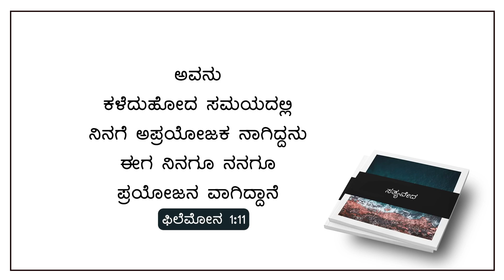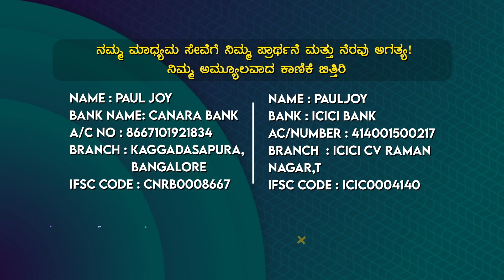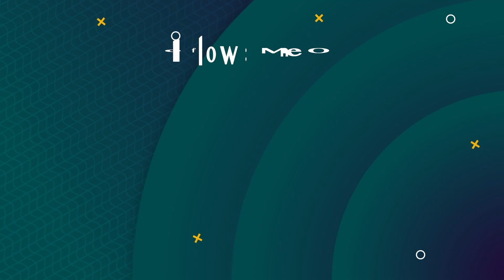Today God's Promise & Daily Devotion । ಪ್ರಯೋಜಕನಾಗಿರು । October 24, 2023 | Pastor Paul joy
Bank Name: Canara Bank
Branch : Kaggadasapura Bangalore
A\C Name : PAUL JOY
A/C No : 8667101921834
IFSC Code : CNRB0008667